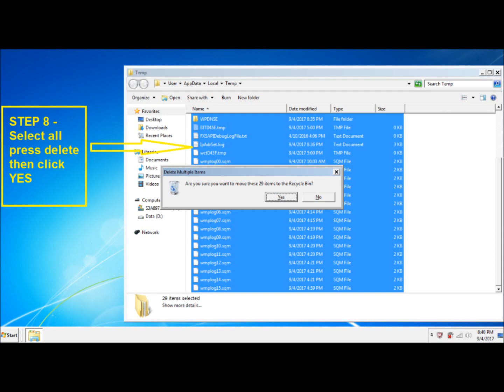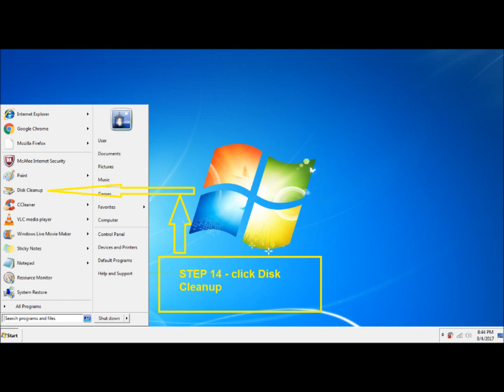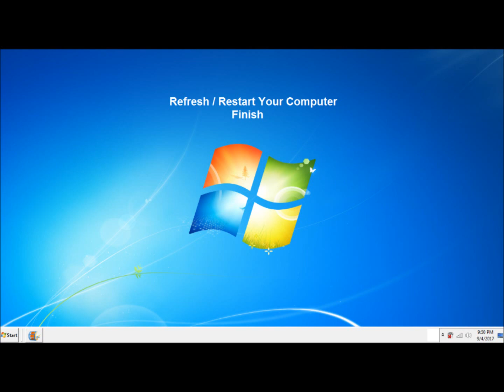how to make your computer run faster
simple - follow step by step